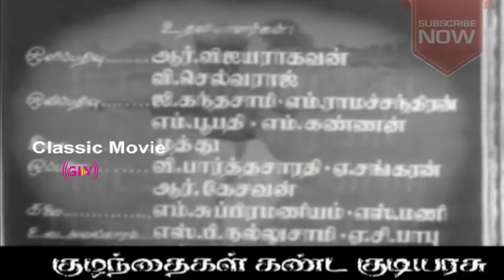குழந்தைகள் கண்ட குடியரசு பாடல் | Kuzhandhaigal Kanda Kudiyarasu | L. R. Eswari & M. S. Padma .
Movie : Kuzhandhaigal Kanda Kudiyarasu
Starring :  Javar Seetharaman, K. Sarangapani, C. Lakshmi Rajyam
Song : Kuzhandhaigal Kanda Kudiyarasu
singers : L. R. Eswari & M. S. Padma
Lyrics : Ku. Ma. Balasubramaniam